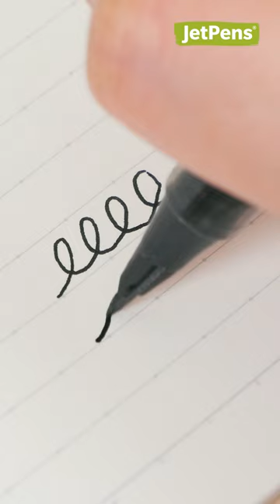Arrow-shaped tips! 🖊️ ✨ GENIUS Japanese Pens! ✨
Pentel Pulaman Pens have arrow-shaped tips that can create a variety of line widths!